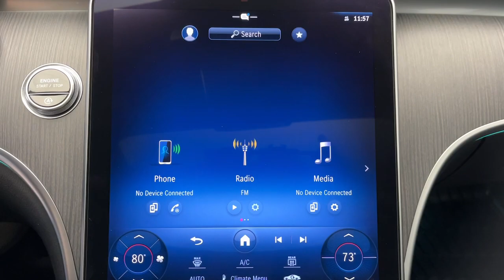2023 Mercedes-Benz C-Class CT Greenwich, Stamford, Darien, Port Chester, White Plains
Pre-Owned 2023 Mercedes-Benz C-Class C 300 available at Mercedes Benz of Greenwich located in 261 West Putnam Ave, Greenwich, CT, 06830. Servicing the Greenwich, Stamford, Darien, Port Chester, White Plains area.